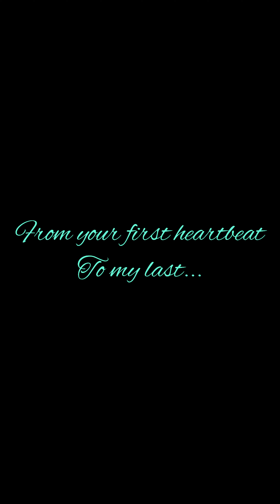For IriShaNur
I haven been able to bring you guys to a nice place since I left work so I took this opportunity to bring you here... it not posh but it is a special place for me with many wonderful memories.

Me and ayah met at the beach. Ayah dreamt of kakak here even before she was born. We loved you, all of you the moment we first knew..From your first heart beat to your first cry... till my last